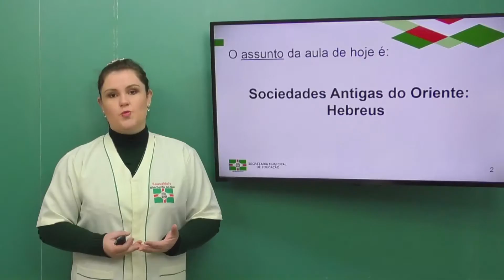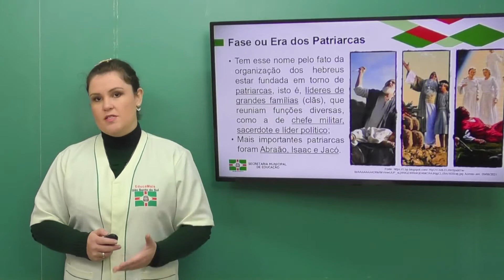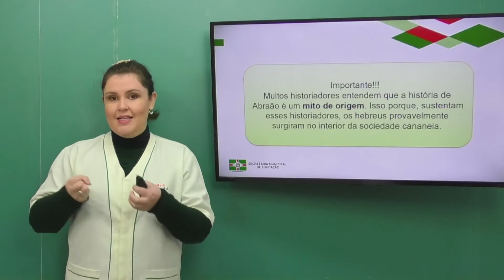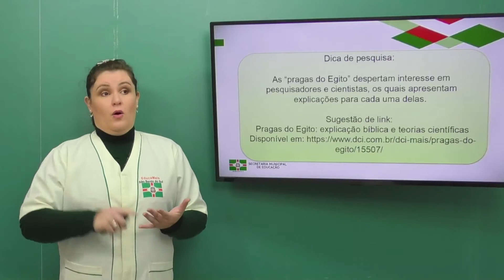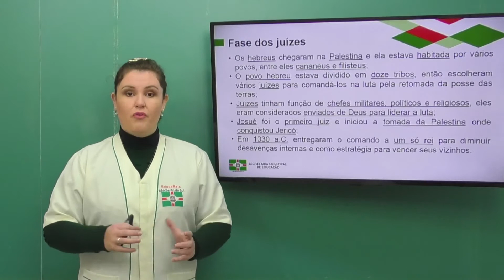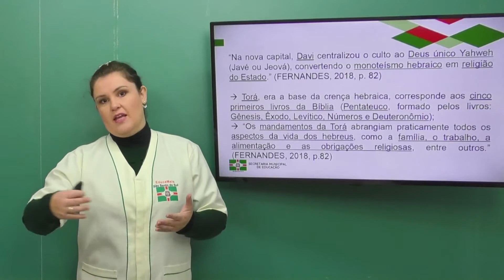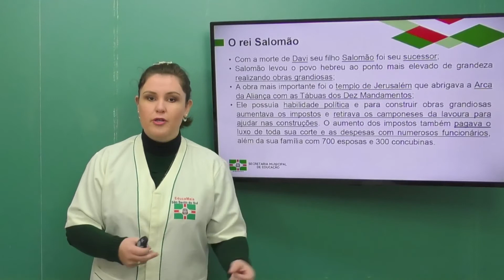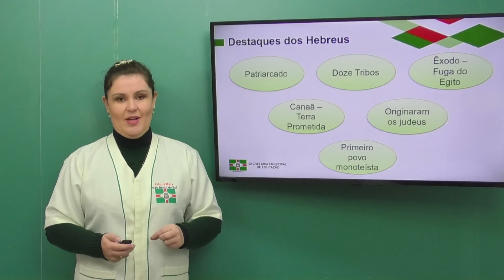6º Ano | História | Aula 26 | Hebreu